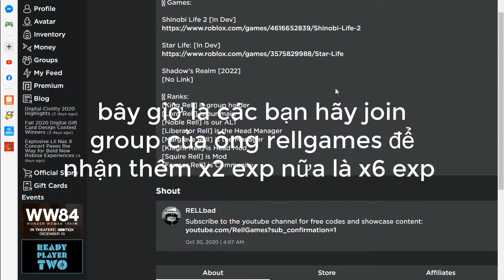Shindo Life - 2 CODE, CÁCH BUG X6 LEVELS VĨ THÚ VỚI GENKAI SIÊU DỄ, LÊN LEVELS CỰC NHANH